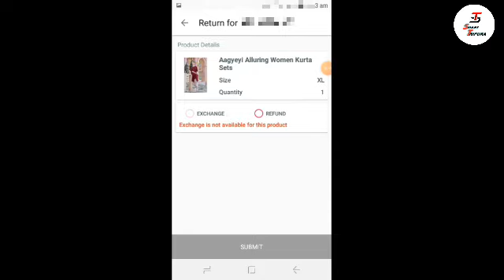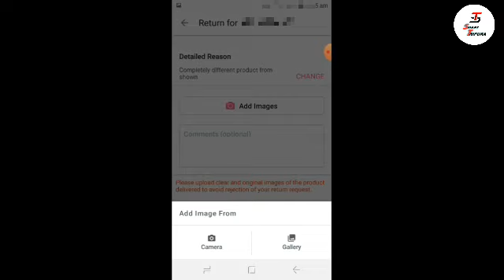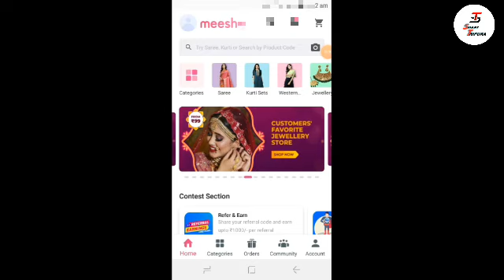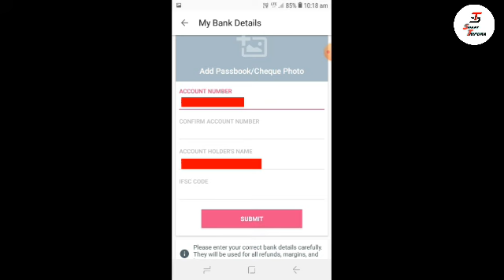meesho se return kaise kare||meesho ka refund kaise kare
meesho se exchange kaise kare||meesho se paise return kaise kare